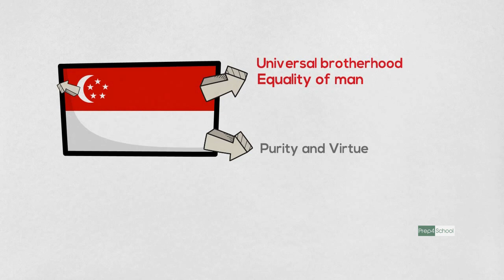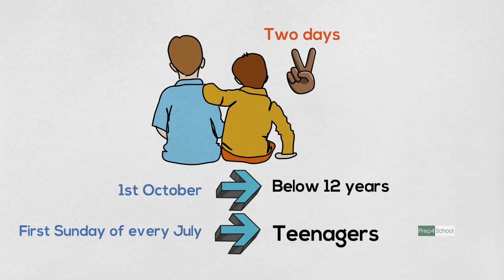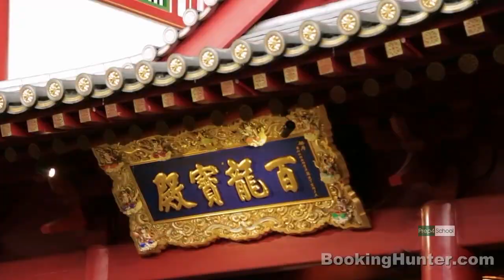Around the World in Five Minutes - Known and Unknown Singapore - Prep4School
Singapore is among the 20 smallest countries in the world, USA is about 15,000 times bigger.

Any primary school student will know the story of Sang Nila Utama, a prince who saw a creature he thought was a lion, and duly named the island Singapura, which means Lion City in Sanskrit. But truth be told, there were no lions ever in Singapore. Well, except now, in the zoo.

Ever wondered what the symbols on the national flag represent? Red symbolises universal brotherhood and equality of man while white signifies purity and virtue. The crescent moon represents a young nation on the rise and the five stars signify the ideals of democracy, peace, progress, justice and equality.

have you heard about the legendary mermaid but did you know that the national icon of Singapore is The Merlion, a creature that is half lion and half fish.

Did you know that singaporeans are the fastest walkers on this planet!
 According to a research by the British Council, Singaporeans have the fastest walking speed. On average, they walk a distance of 18 metres in 10.55 seconds. That's approximately 6.15km in an hour!

Singapore has changed it’s time zone 6 times since 1905.

Singapore has two days dedicated to its children. While 1st October is celebrated for children below 12 years, the Youth Day is celebrated on the first Sunday of every July, for teenagers.

The national language of Singapore is Malay, not English! The national anthem of the country is written in this language. In Singapore, the four official languages are English, Chinese, Tamil, and Malay.

Despite the fact that Singapore is often referred to as a “concrete jungle”, the truth is that there is an abundance of greenery in almost every area of the city. Almost half of the territory of Singapore is covered by vegetation!

Singaporean kids are smarter than the rest. They collectively topped the global math-and-science-education ranking, by the Organization for Economic Co-operation and Development (OECD).

Singapore can teach the world some lessons in honesty. The tiny city-state is the least corrupt in Asia and the 5th least corrupt country in the world.

In Singapore, parents teach their kids good manners while the government teaches the parents some. Singapore actually had a government-backed National Courtesy Campaign, since 1979, where Singaporeans were taught ethics and mannerisms. However, in 2001, it changed to the Singapore Kindness Movement.

Singapore has its national tree planting day on 7th November every year. Everyone from the Prime Minister to foreign diplomats to ordinary citizens’ plant trees on this day. Singaporeans even adopt and name trees for their children as birthday gifts or wedding presents.

In Singapore, stop chewing your gum if you see the police. Or simply don’t carry one. Currently, it is banned except without medical prescription.

The Airport in Singapore was voted the World’s Best Airport for the fourth consecutive time in 2016.

Both the IMF and the World Bank have placed Singapore at the 3rd position in their GDP per capita list. Ironically, Malaysia from whom Singapore gained independence in 1965 is placed at the 28th on the list

 Singapore imports from one hand and exports from the other. Everything from sand to fresh water is imported and its entire economy is based on shipping.

 Singapore remains the world’s most expensive city in 2016.

Singapore is the largest exporter of ornamental fish

The Guinness book record for the longest human domino chain was set in Singapore on 30th September 2000. Formed by 9,234 students, it measured 4.2km.